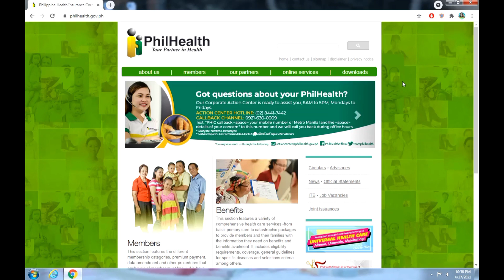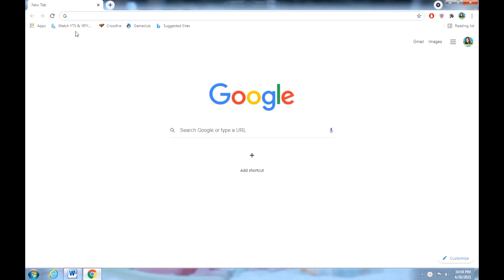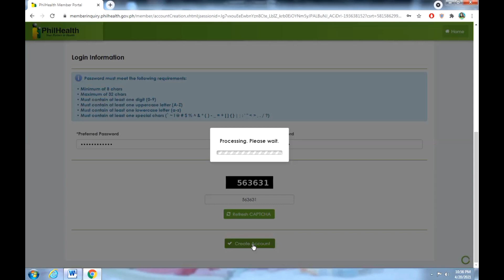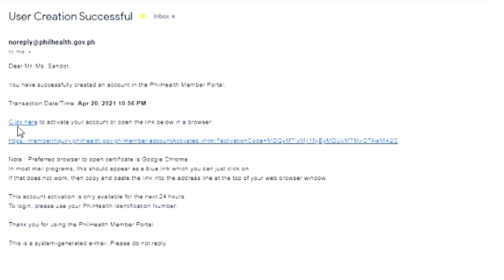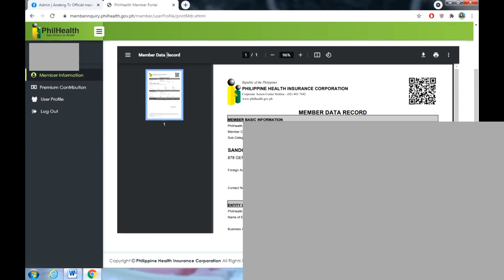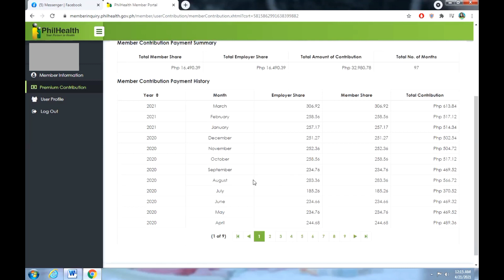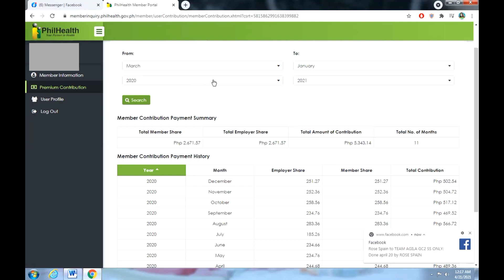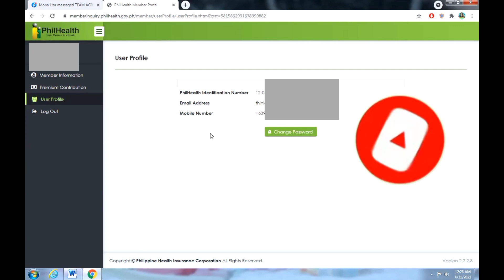How to create account on Philhealth Online Member Portal 2021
In this video I will show you kung paano magcreate ng account sa philhealth online member portal. Eto pala yung shortcut link para madaling makapasok